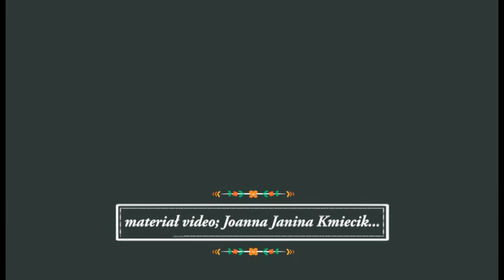pokazy taneczne na Benefisie 5 lat Grupy RONDO 09.06.2019r w Ratusz Bielany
Benefis artystyczny grupy Rondo z Klub Piaski na Warszawskich Bielanach odbył się w Ratuszu Bielany dnia 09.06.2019r. Dziękujemy przybyłym gościom za wspaniały aplauz, a Grzegorz Pietruczuk - Burmistrz Dzielnicy Bielany za nieustające wsparcie, kwiaty i rewelacyjny tort i obecność na naszych Bielańskich
pokazach
choreografia; Ewa Stanisławska-Czartoryska

materiał video; Janina Joanna Kmiecik
montaż; Barbara Ratyńska